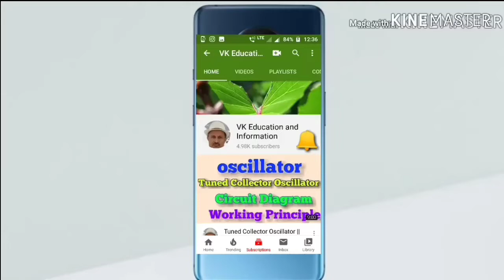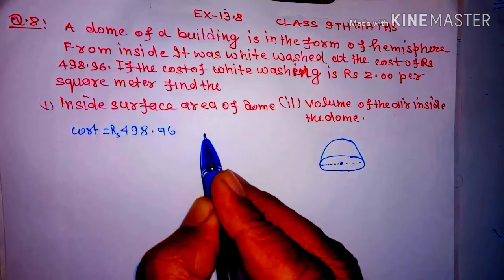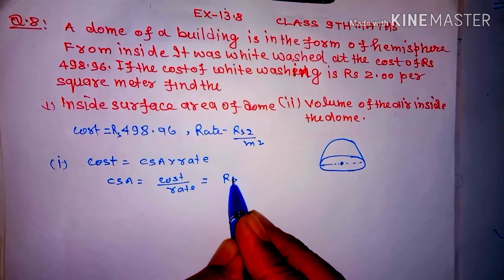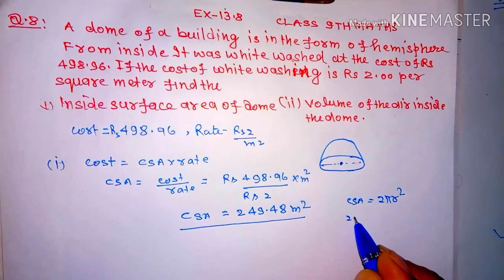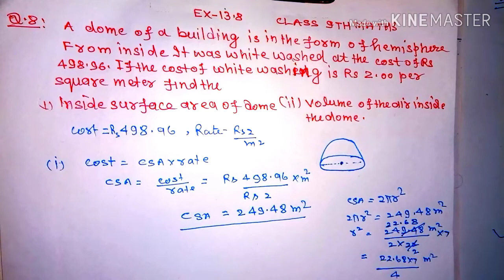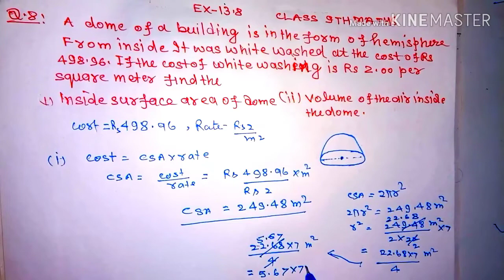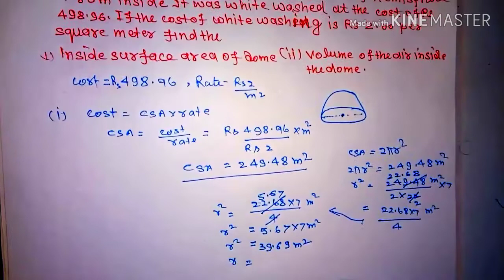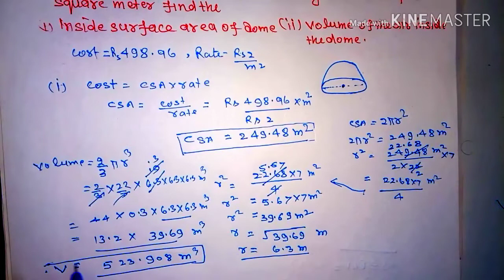Class 9th, Ex - 13.8 Q 8 ,Class 9 Maths Ex 13.8 Q 8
Class 9th , Ex -13.8 Q 8 ,Class 9 Maths Ex 13.8 Q 8 , chapter 13 ex 13.8 class 9,ex 13.8 q 8 ,

About this Video:This video contains solution of q 8 ex 13.8 class 9 maths

Hi I am Virendra Bhardwaj Welcome you in my youtube channel VK Education and Information.

About mensuration .

About trigonometry.